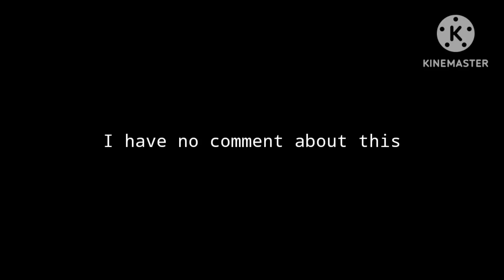[warning: inflation] Ester flying high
Original Ester (Ben 10) inflated picture by kurofusen

All I did was animate it slightly

I have no other comments about this